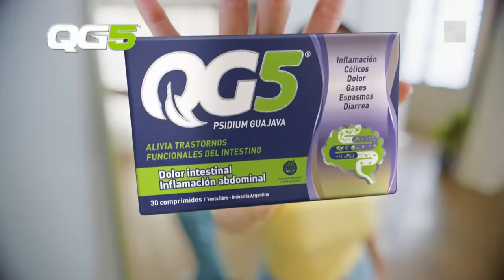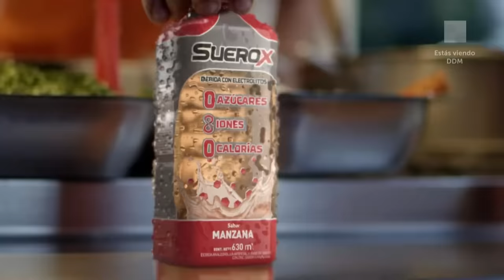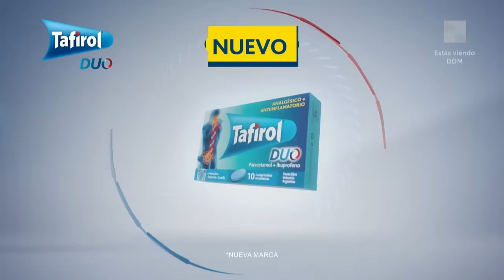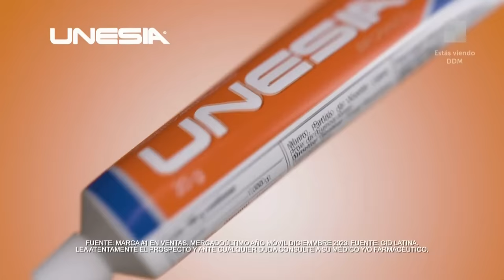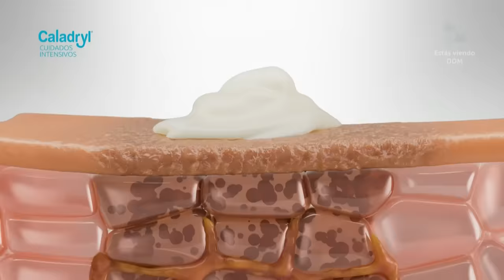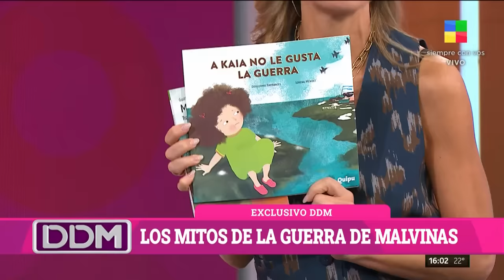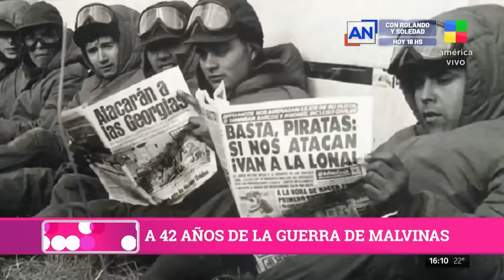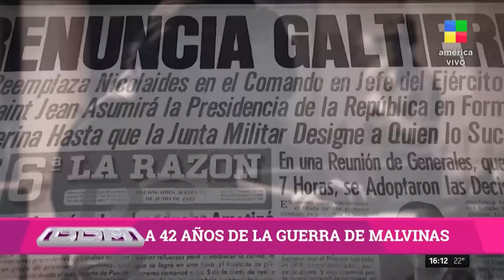Fin de semana XXL + Historias paranormales + Autismo | DDM 02/04/2024